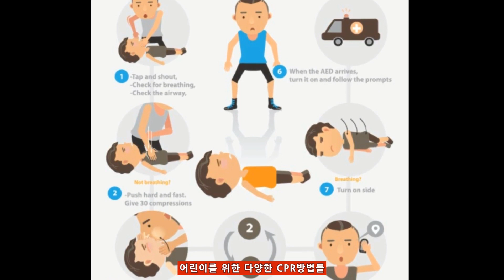의식이 없고 숨을 못 쉬는 1살 아기를 구한 자랑스런 미국경찰, Deputy saved one year old baby. [캘리포니아 유바][2021/5/26]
[스토리 라인과 커맨터리, Storyline and Commentary]
일초를 다투는 절대절명의 순간이었다. 아기의 생명이 백척간두 벼랑끝에 매달려 있는 순간이었다. 지난 5월에 1살짜리 아기가 숨을 안 쉰다고 911콜이 와서 데퓨티 발렌티노가 즉각
출동한다. 가족과 주민들이 주변에 둘러서서 기적이 일어나기만을 간절히 갈망하고 있었다.  데퓨티 발렌티노는 말하길, “제가 처음 이 아기를 보니깐 몸이 뻣뻣히 경직되어 있었고, 눈을 뜨지 못 했으며 아무 소리도 내지를 못하고 있었습니다.” 데퓨티는 아기를 무릎위에 올려놓고 쳮을 하기 시작했다. 2분이 지나자 아기는 드디어 뭔가를 토해 내고 울기 시작한다. 아기를 기적적으로 살린 순간이었다. 데퓨티는 말하길 항상 이렇게 좋은 결과만 있는 것은 아니라고 한다 어떨때는 신고가 늦거나 이런저런 이유로 아기를 못 살리는 경우도 많다고 한다. 몇주뒤, 데퓨티 발렌티노는 유바카운티로 부터 표창장과 매달을 수여받았다.

[Viki Kim님의 페이팔 후원금과 coco Coco님이 보내주신 페이팔 후원금과 페이트론 정기후원약정금 잘 받았습니다, 님들의 크신 후원에 감사의 마음을 전합니다 대단히 감사합니다! 저에게는 아주 큰 힘이 됩니다 더욱 더 열심히 만들겠습니다!]

[후원하여 주셔서 감사합니다]